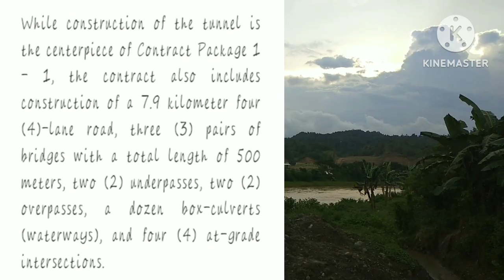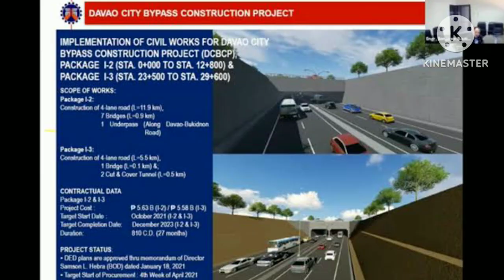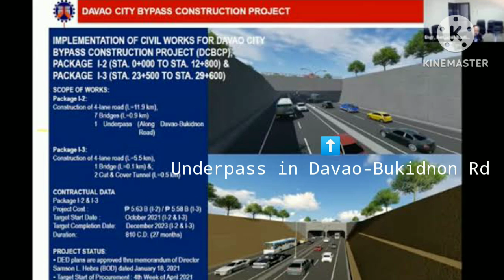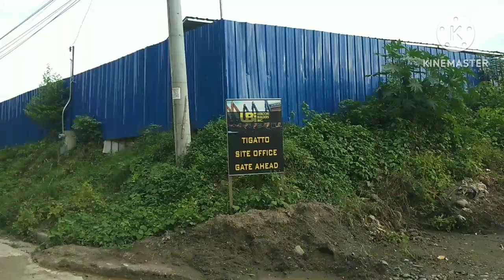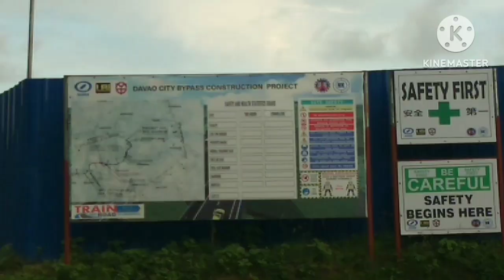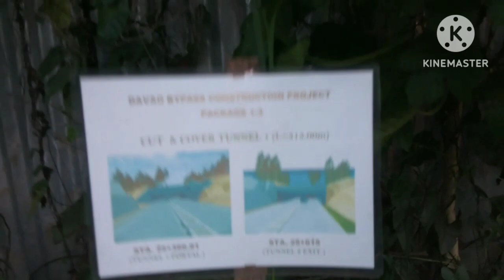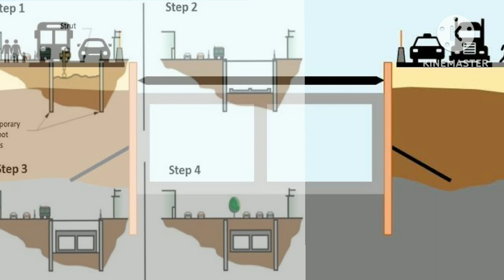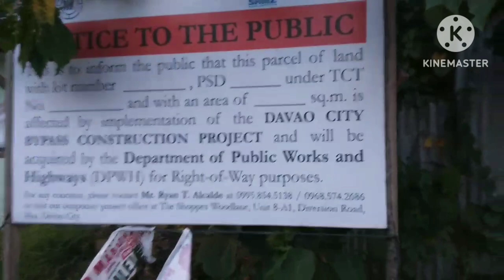Package 1-3 of Davao City Bypass Road Project